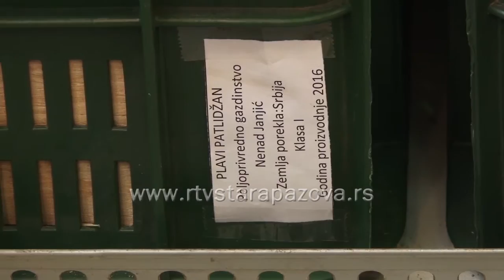Bezbednost voća i povrća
U letnjim mesecima, koji obiluju svežim voćem i povrćem i koje najviše prija u vrelim danima, a koje bi i trebalo da bude najviše zastupljeno na našoj trpezi, istražujemo, koliko je ono bezbedno po naše zdravlje i gde su kupci sigurniji u ispravnost robe?